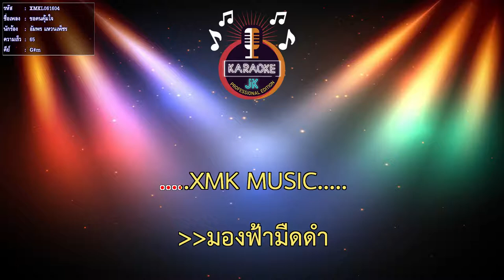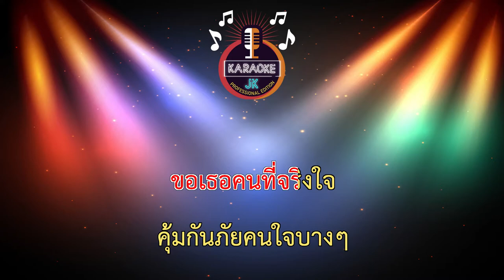ขอคนคุ้มใจ (65-G#m) - อัมพร แหวนเพ็ชร 【 Cover By คาราโอเกะดนตรีสด 】